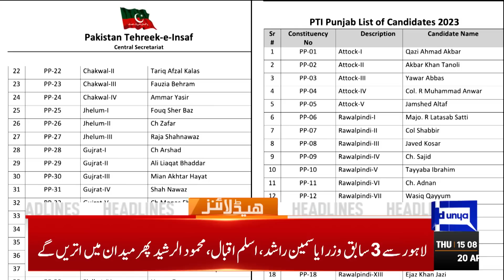Eid Kab Hogi | Dunya News Headlines 03:00 PM | 20 April 2023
Pakistan places first order for discounted Russian crude, says Musadik

Chaudhry Anwarul Haq elected Prime Minister AJK unopposed

Political bigwigs in SC as hearing on plea for simultaneous polls begins

President Alvi again returns bill curtailing CJP's powers unsigned

Imran sees country in throes of fascism

Elahi vows to continue supporting Imran

IHC transfers judge hearing Toshakhana case against Imran Khan